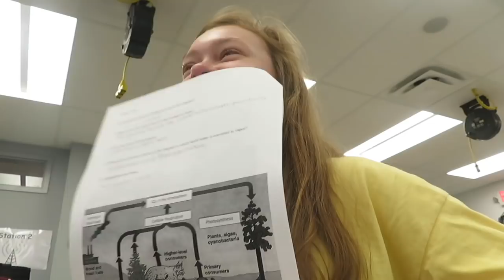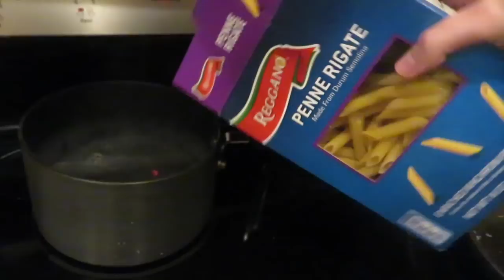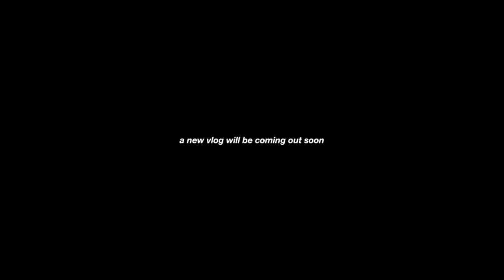a school vlog just for you:)